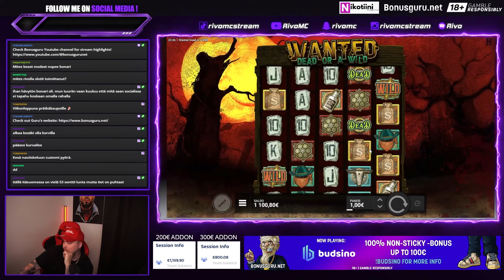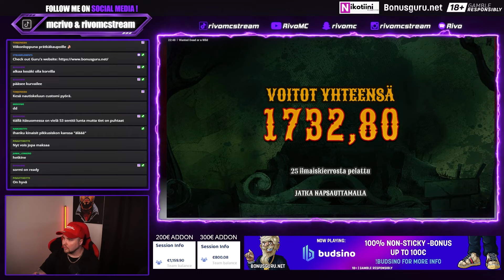Wanted Dead Or A Wild / RivoMC - Almost 1800x Dead Bonus / Bonusguru.net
18+ ||  T&C's Apply || BeGambleAware.

Always remember that gambling can be addictive.
Never think gambling as a way to make money.
Gamble only with money you can afford to lose!
If your gambling is out of control, and you're trying to chase your losses, please